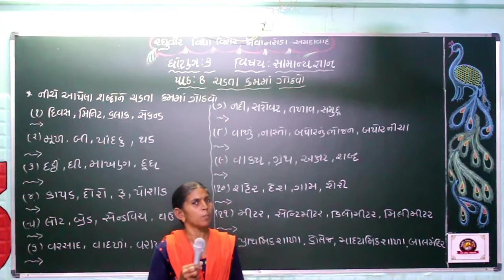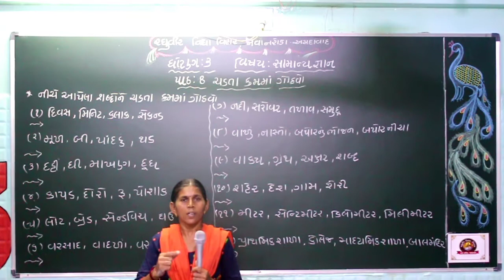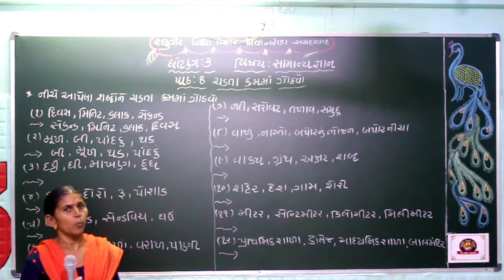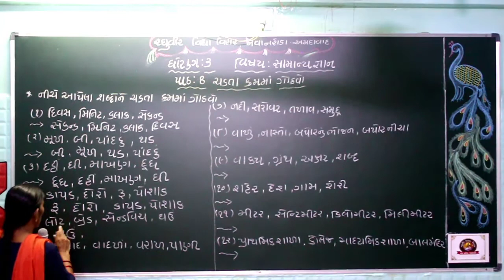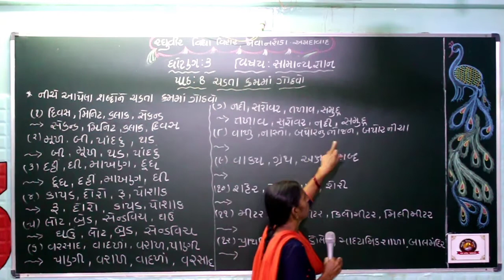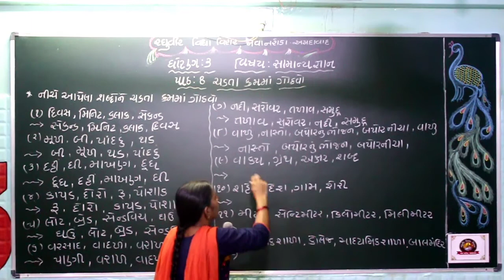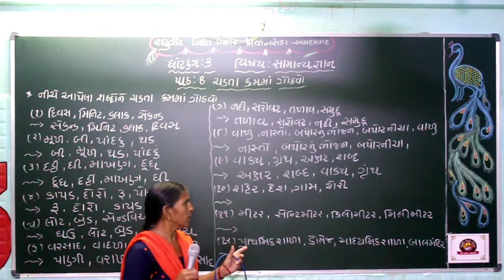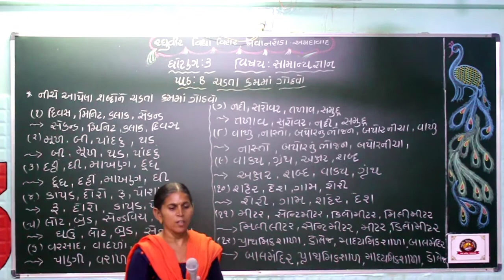ધોરણ-3 સા.જ્ઞાન પાઠ-8